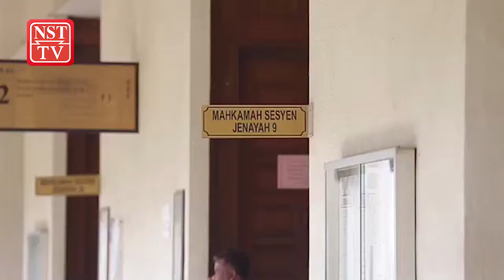Koperal polis diperintah bela diri terima rasuah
Mahkamah Sesyen Kuala Lumpur memerintahkan Koperal Polis, Zulazri Idris, membela diri atas tuduhan menerima rasuah RM1,500 sebagai dorongan melepaskan tiga pekerja warga Indonesia, tiga tahun lalu.